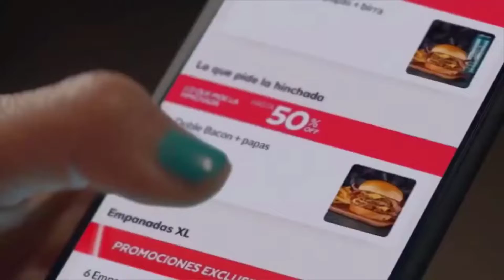Comercial Pedidosya (Bolivia, 2021/2022)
Agencia:
Clase: